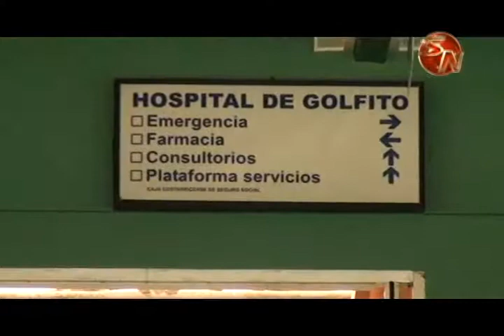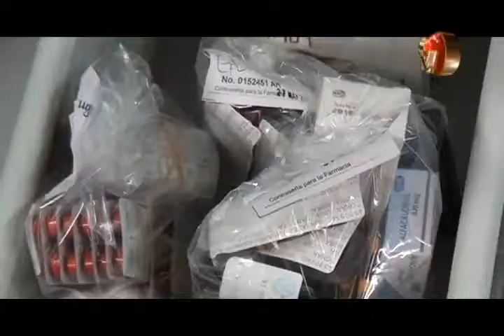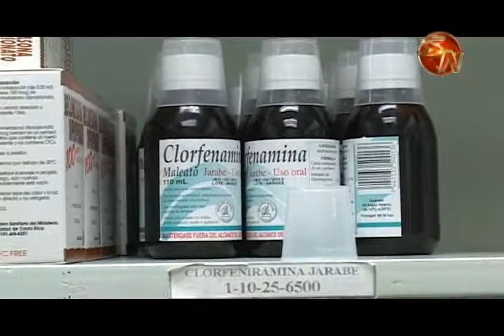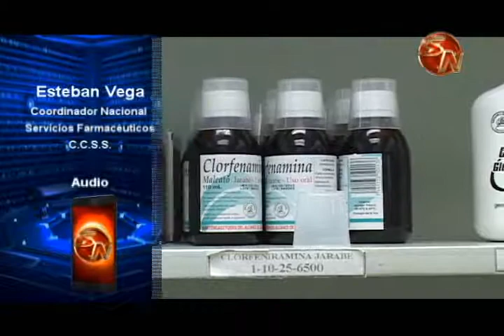Hospital de Osa, Corredores y Golfito implementan receta eléctronica